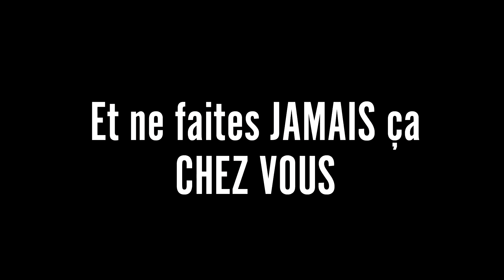J'AI ÉTÉ ENLEVÉE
Sur Insta : @madcow_france